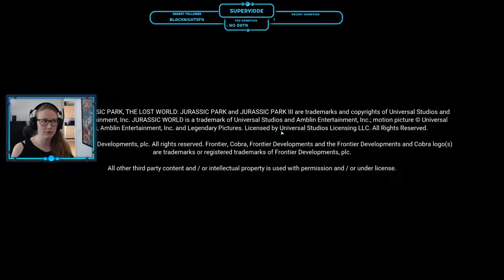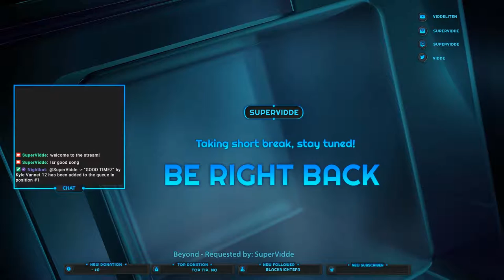Dinos! Part 1 | Isla Matanceros - creating a lost world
Give me a follow and make my day!

== Special thanks ==
Zutgorak, , who made my intro and helped me understand Twitch

== Start/End screen music ==